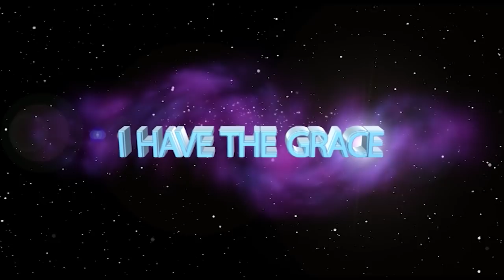His father died MYSTERIOUSLY, now he's been a target for more than 30 YEARS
For more than 30 years, this man as been persuaded by the enemy, constantly visited in his sleep working to cripple him so that everyone could wish him to die and never be remembered just like his father.